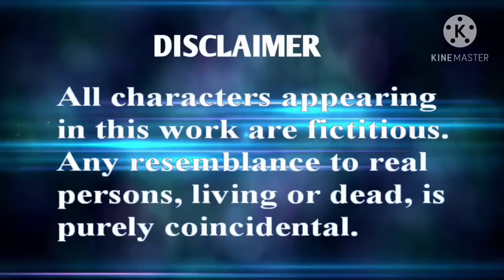మా పసలపూడి కథలు -20 భద్రాచలం యాత్ర...వాళ్లక్క కథ Maa Pasalapudi Kathalu -20 Bhadrachalam Yatra...Val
The stories related with some innocent and good hearted people in a beautiful village named Pasalapudi at the time of1970's